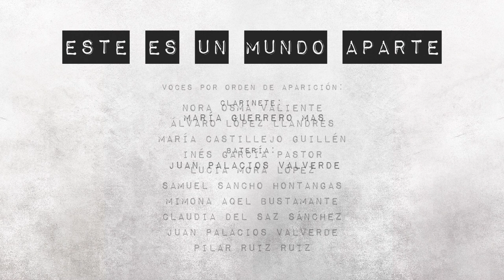Un mundo aparte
Videoclip oficial de la canción  "Un mundo aparte", compuesto e interpretado por el alumnado del Bachillerato de Música y Artes escénicas para himno de la Escuela de Arte Cruz Novillo de Cuenca.